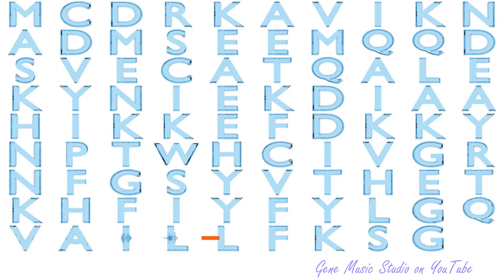Gene Music using Protein Sequence of DYNLL1 "DYNEIN, LIGHT CHAIN, LC8-TYPE 1"